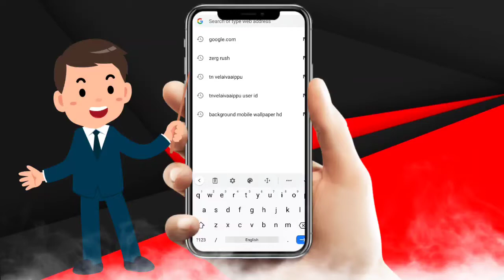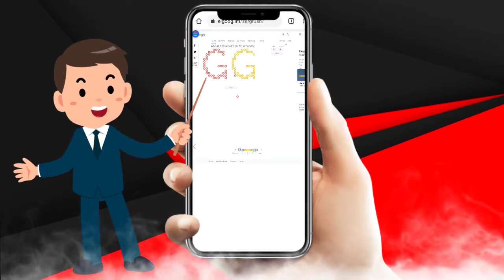Zerg Rush | Google Tricks | Simple Google Funny Tricks | Google Simple Tricks Tamil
Please kindly support to Join our Youtube Channel membership.

வணக்கம், நண்பர்களே !!! இன்னைக்கு இந்த வீடியோவில் எப்படி எளிதாக Zerg Rush | Google Tricks | Simple Google Funny Tricks | Google Simple Tricks Tamil | googletricks googlefunnytricks googlesimpletricks சொல்லிருகேன். இந்த வீடியோ உங்களுக்கு உபயோகமா இருந்தா மற்றவங்களுக்கும் பகிருங்கள்.

Tamil Tech Guides - தமிழ் டெக் கைட்ஸ். நான் கற்றவை மற்றும் தெரிந்துகொண்ட " தொழில்நுட்ப செய்திகள் " அனைத்தையும் என் தாய் மொழி தமிழ் வழியாக உங்களுடன் பகிர்ந்துகொள்கிறேன்.  அனைவருக்கும் உபயோகமாக இருக்கும்.

Daily Deals